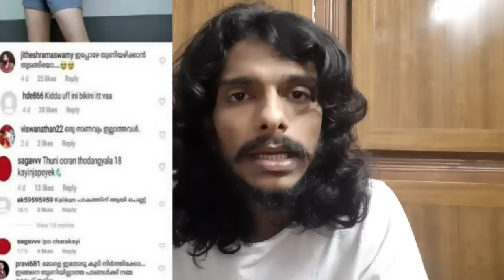Cyber അറ്റാക് Against Anaswara Rajan മലയാളി പൊളി ആയി